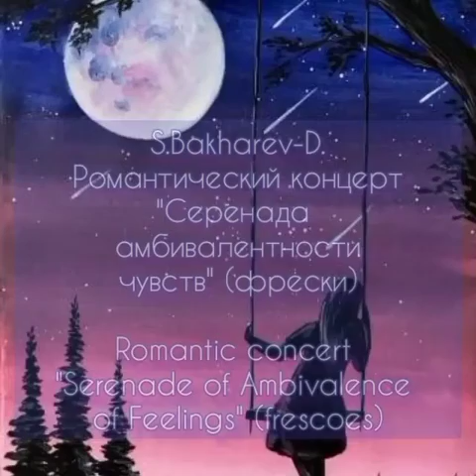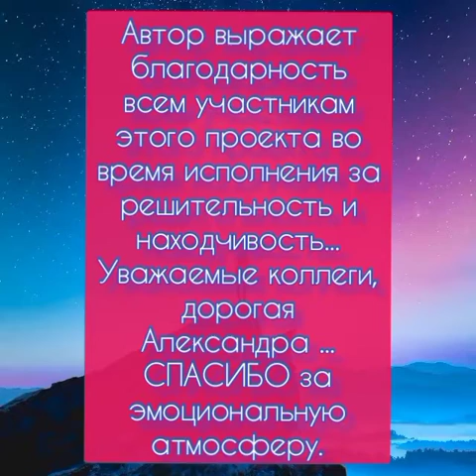S. Bakharev-D. Romantic concert "Serenade of Ambivalence of Feelings" (frescoes)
региональный конкурс "Музыка родного края" им.В.В.Магдалица
Муниципальный камерный оркестр "Премьера", художественный руководитель и дирижёр Лауреат Международных конкурсов Даниил Червяков
Исполняет Александра Лебедева.
Автор искренне и от всего сердца благодарит исполнителей за решительность и находчивость во время исполнения этого произведения. Естественное творческое волнение не смогло, в целом, повлиять на атмосферу эмоционального ощущения и музыкального восприятия...
Спасибо руководителю коллектива Даниилу Червякову, участнице конкурса Александре Лебедевой, педагогу и родителям юной Леди.
Музыка начинается там, где заканчиваются слова... Думаю, что с основной задачей - Воспитание чувств и... несколько иное восприятие окружающего мира, участники этого проекта справились замечательно!
        regional competition "Music of the Native Land" named after V.V. Magdalits
 Municipal Chamber Orchestra "Premiere", artistic director and conductor Laureate of International competitions Daniil Chervyakov
 Performed by Alexandra Lebedeva.
 The author sincerely and from the bottom of his heart thanks the performers for their decisiveness and resourcefulness during the performance of this work.  Natural creative excitement could not, in general, affect the atmosphere of emotional sensation and musical perception ...
 Thanks to the team leader Daniil Chervyakov, the participant of the competition Alexandra Lebedeva, the teacher and parents of the young Lady.
 Music begins where the words end ... I think that the main task - the education of feelings and ... a slightly different perception of the world around the participants in this project coped wonderfully!